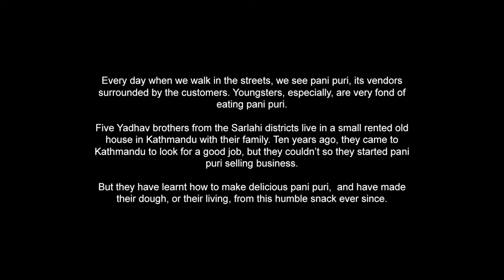Yadav's Dough - A Photo Essay by Sharmila Sapkota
Pani puri, a ubiquitous snack in South Asia, has been an important part of growing up in Nepal. Sharmila takes a closer look at the people behind this popular snack, and reveals an intimate side of a common food that people often take for granted.

"Every day when we walk in the streets, we see pani puri, its vendors surrounded by the customers. Youngsters, especially, are very fond of eating pani puri.

Five Yadhav brothers from the Sarlahi districts live in a small rented old house in Kathmandu with their family. Ten years ago, they came to Kathmandu to look for a good job, but they couldn't so they started pani puri selling business.

But they have learnt how to make delicious pani puri, and have made their dough, or their living, from this humble snack ever since."

- Sharmila Sapkota, KIO 2012 Visual Storyteller